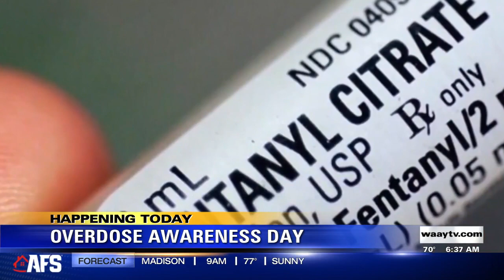Overdose Awareness Day Interview With Wendy Reeves